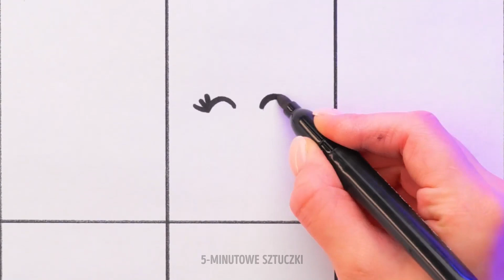Fajne zabawki Fidget DIY, które możesz zrobić w domu 🍌🫛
Cześć przyjaciele! 🤩 W tym wciągającym i pomysłowym filmie przedstawiamy kolekcję fidgetowych zabawek typu „zrób to sam”, które można łatwo wykonać w domu, korzystając z typowych artykułów gospodarstwa domowego. Niezależnie od tego, czy jesteś fidgeterem, szukającym wyjątkowego sposobu na relaks, czy też szukasz kreatywnych zajęć do zrobienia w domu, te proste, ale zabawne projekty są idealne dla wszystkich grup wiekowych. 🌟💓

ZNACZNIKI CZASOWE:

00:12 Pete, pryszcz, zrób to sam
02:02 Jak zrobić gąbczastego banana
05:06 Robienie zabawkowego groszku w kapsułce